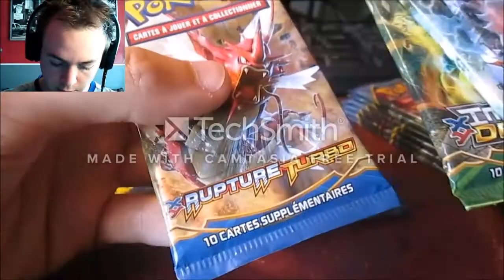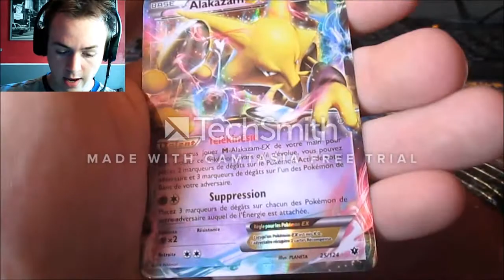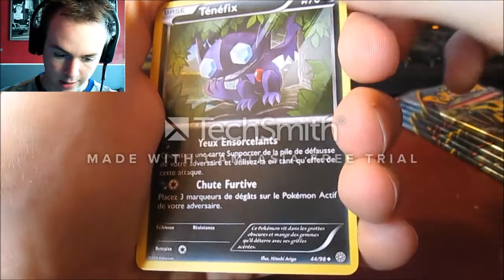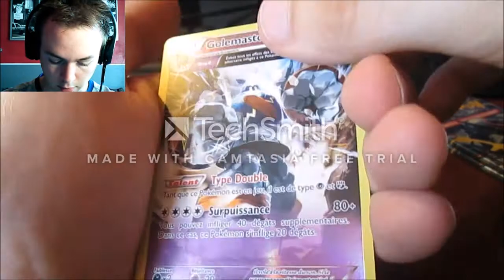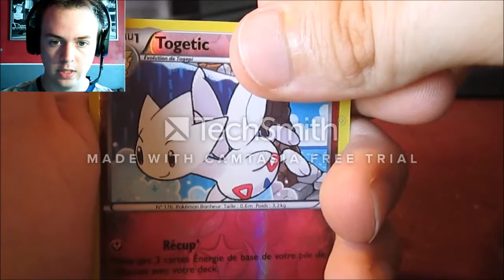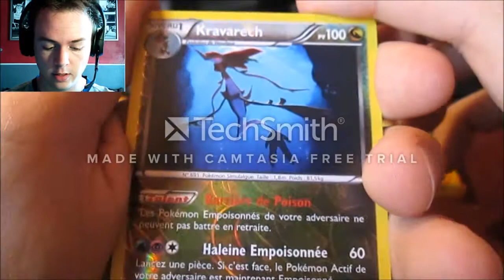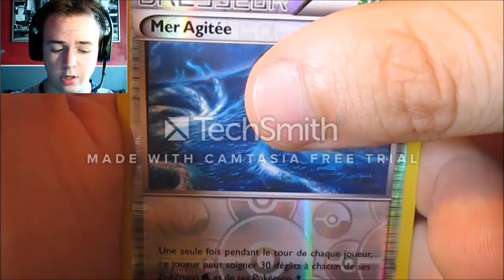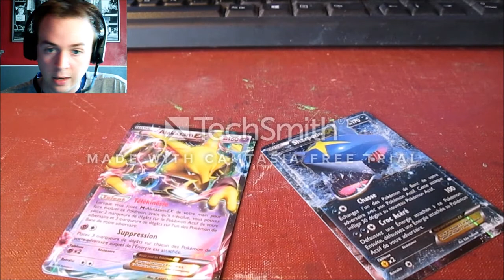Ouverture de booster Pokémon #3 Facecam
Ouverture de plusieurs booster Pokémon en Facecam ;) J’espère que vous apprécierais cette vidéo! (Désoler pour le texte du milieu je n'ai pas réussit à l'enlever ) Bon visionnage ! ;)